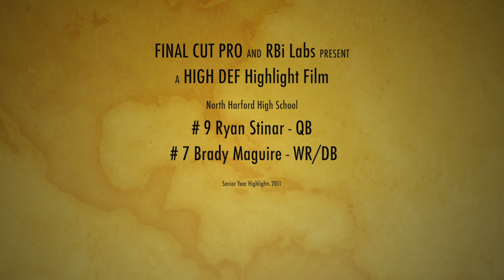Ryan Stinar x Brady Maguire Senior Year Highlights Edit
Ryan Stinar QB # 9
Brady Maguire WR/DB # 7
North Harford High School